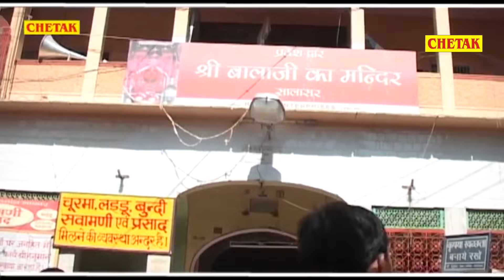Raju Punjabi का सालासर पैदल यात्रा के लिए स्पेशल DJ REMIX सॉन्ग 2022!सालासर में बाजे ये गोरी तेरी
Raju Punjabi का सालासर पैदल यात्रा के लिए स्पेशल DJ REMIX सॉन्ग 2022!सालासर में बाजे ये गोरी तेरी पायल छम छम